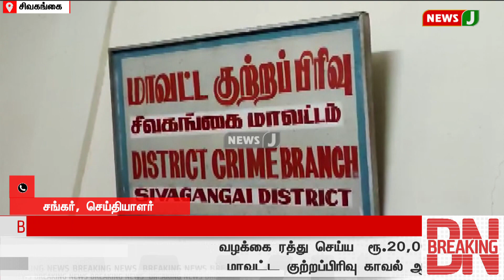வழக்கை ரத்து செய்ய லஞ்சம் வாங்கிய காவல் ஆய்வாளர் கைது | NewsJ